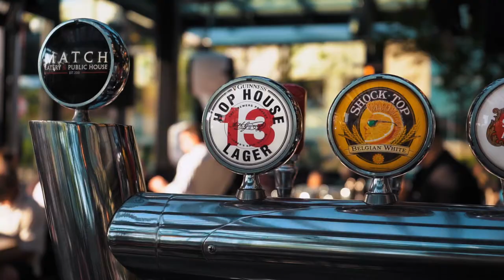Chef Spencer Watts x Match Eatery Public House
Match Eatery Public House at Cascade Casino Resort in Langley had celebrity chef Spencer Watts demo and cook us a three course meal for a special VIP celebration.

1st Course | Salad, Goat Cheese, Beets, Tomato Vinaigrette
2nd Course | Deep Fried Mushroom Risotto Cake, Squash Puree, Salmon, Beurre Blanc, Pineapple salsa
3rd Course | Lemon Curd, Chocolate Soil, Macaron, Nitro Caramel Popcorn (Dragon's Breath)